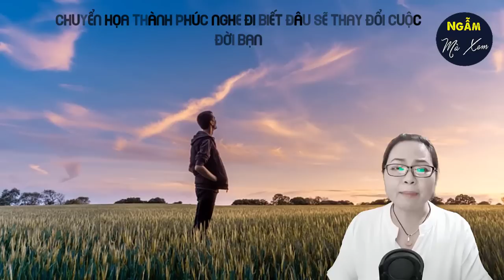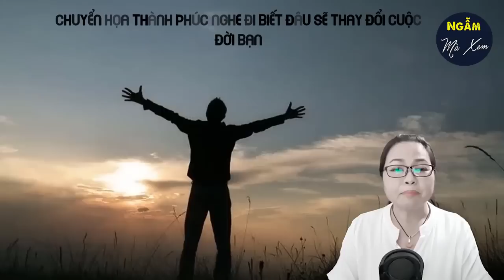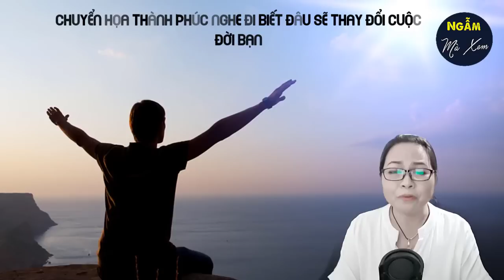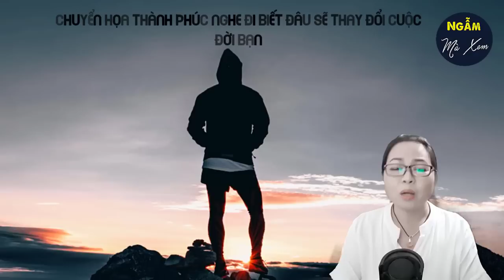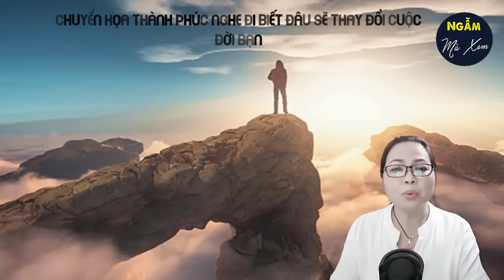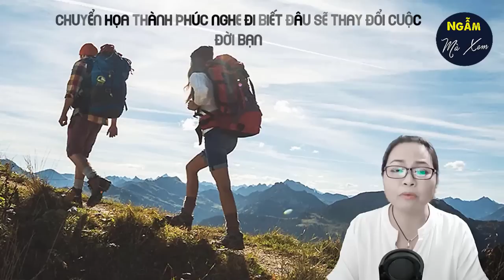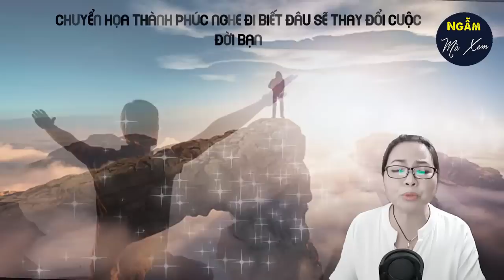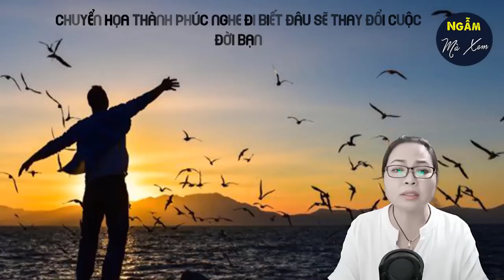CHUYỂN HỌA THÀNH PHÚC Nghe Đi Biết Đâu Sẽ Thay Đổi Cuộc Đời Bạn | Ngẫm Mà Xem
Hạnh phúc và đau khổ tuỳ thuộc vào tâm của bạn, vào lối giải thích của bạn. Chúng không đến từ bên ngoài, từ ai khác. Tất cả hạnh phúc và đau khổ của bạn đều do chính tâm bạn tạo ra.